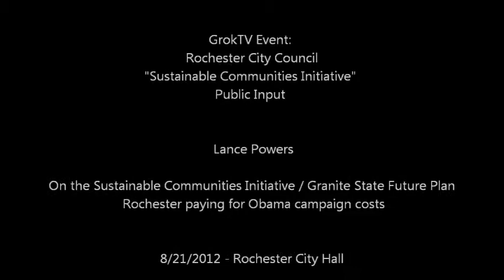GrokTV: Rochester City Council Public input on "Sustainable Communities Initiative"-Lance Powers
Last night the 'Grok was invited to attend the Rochester City Council meeting as it sought Public Input on its signing onto the NH version of the Federal Government's Sustainable Communities Initiative ("SCI", also known locally as The Granite State Future Plan).  The folks in Rochester have already been through a previous expensive Federal boondoggle -- NSP which tried to inject Federal money to get local communities to spruce up neighborhoods.

Rochester bailed out of that "strings attached" program, learning that it was costing the City more than it was worth.  Now the folks in Rochester and surrounding communities, as well as some folks that have been to the NH Regional Planning Commission ("RPCs") that have taken this money to "forward" the Federal wishes of EPA, DOT, and HUD and their "transformational social engineering" at the municipality level, pleaded with the City Council not to get involved.

This is Lance Powers who was complaining about the City Councilors using taxpayer money to support the Obama campaign and also ask that they not sign onto the Granite State Future Plan